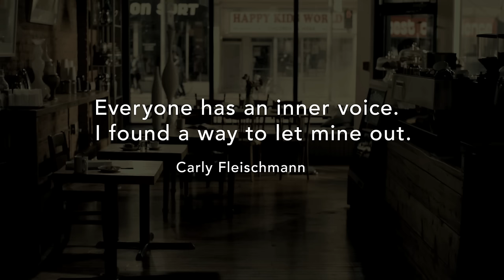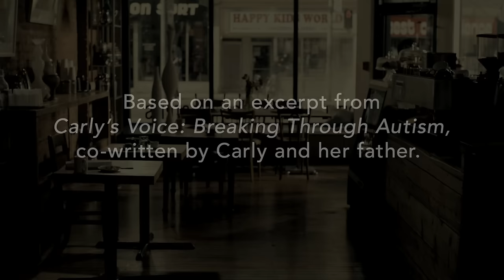Carly's Café - Experience Autism Through Carly's Eyes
This experience is viewed through the eyes of Carly Fleischmann, a 17 year old girl living with non-verbal Autism.
Based on an excerpt from the book Carly's Voice: Breaking through Autism, it explores how, for someone with autism, a simple act like going for a coffee can descend into chaos.
Carly's Café was developed as an interactive video that allows the user to experience Autism from the inside-out, visit carlyscafe.com to enjoy the full experience.
PRODUCTION CREDITS
Director - Miles Jay
Editor - Chris Murphy
DOP - Chris Mably
Colourist - Wade Odlum
VFX Artist - Sean Cochrane
Executive Producer - Harland Weiss
Executive Producer - Donovan Boden
Line Producer - Dennis Beier
Audio Director - Stephanie Pigott
Phantom Tech - Brent J. Craig
Composer - Rob Simonsen
Casting - Michael Stephenson
Logo Design - Jan Avendano
AGENCY CREDITS
Creative Directors - Angus Tucker, Stephen Jurisic
Creative Team - Kelly Uman, Marie Richer
Producer - Ryan O'Hagan
Technologist - Marc Cattapan